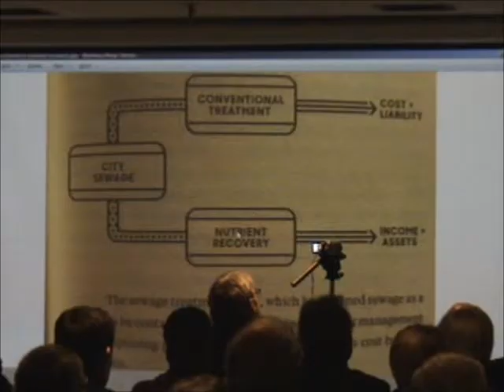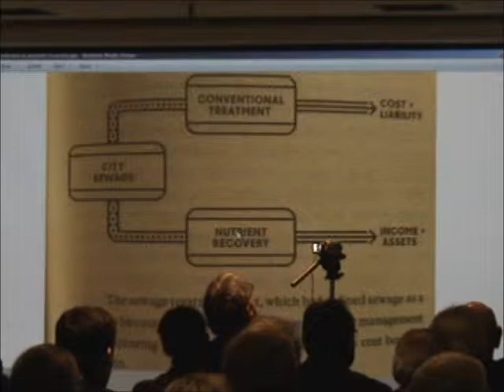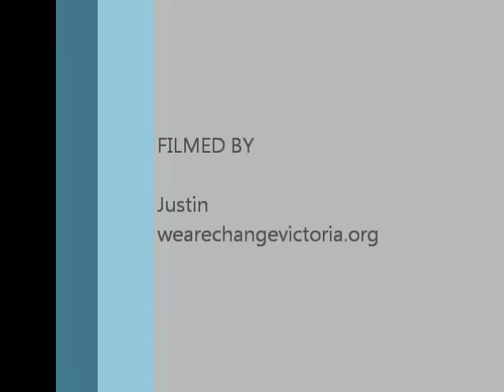Lisa Helps speaks on sewage treatment plan for greater Victoria 01-14-2014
Lisa Helps speaks on sewage treatment plan for greater Victoria at a Local town hall meeting held at the Oak Bay Rec center Jan 14,2014 & moderated by Andrew Weaver